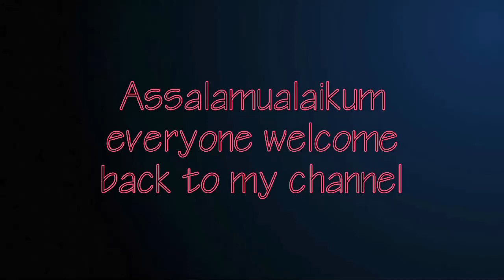Gulabi Sevaiyan kheer recipe || How to make rose flavour sevaiyan kheer || Bakra Eid special